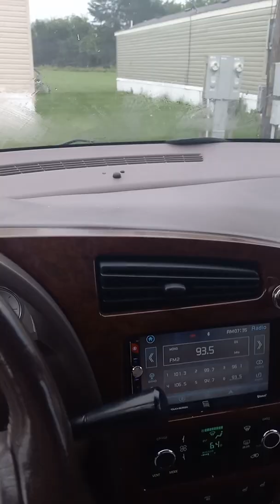Retard Rant: Interlude (where I've been)